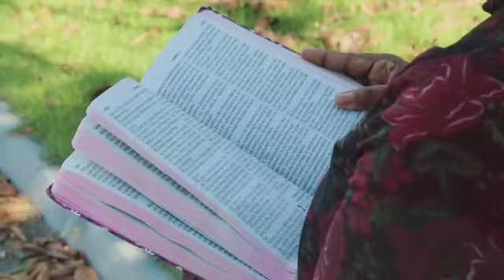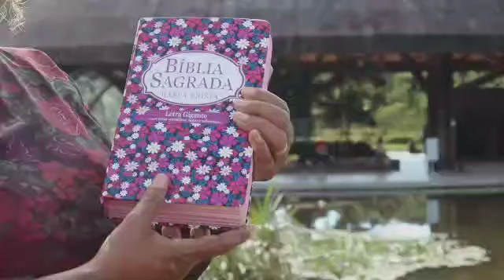110 anos a espera do noivo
110 anos a espera do noivo:
composição: Marluce Pereira intérpretes:Marluce Pereira e Raquel cunha.